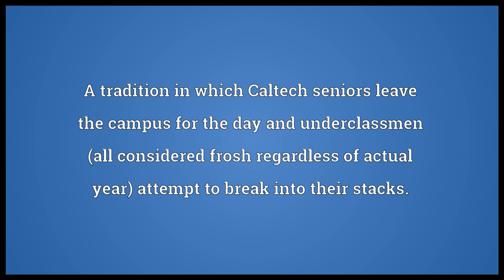Ditch day Meaning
Video shows what ditch day means. A day on which a group of students, generally the senior class, leaves the campus and its responsibilities for a day.. A tradition in which Caltech seniors leave the campus for the day and underclassmen (all considered frosh regardless of actual year) attempt to break into their stacks..  ditch day pronunciation. How to pronounce, definition by Wiktionary dictionary. ditch day meaning. Powered by MaryTTS